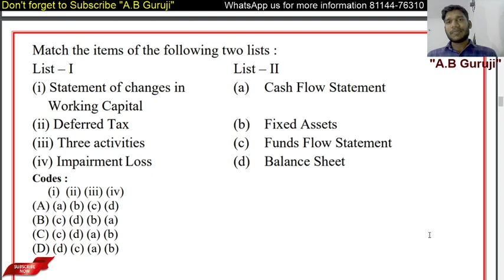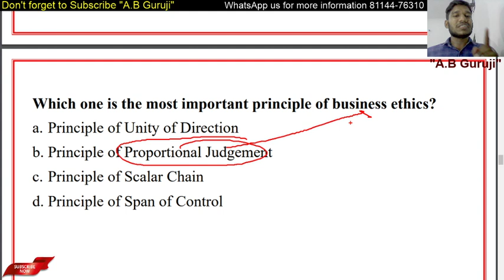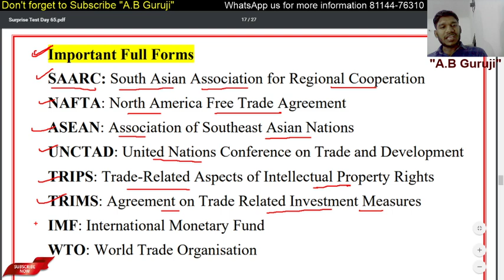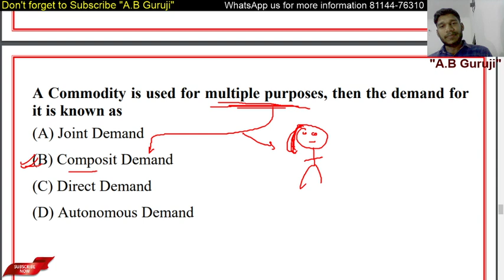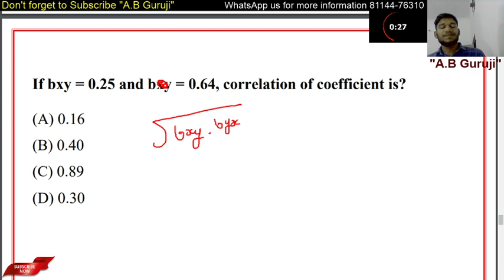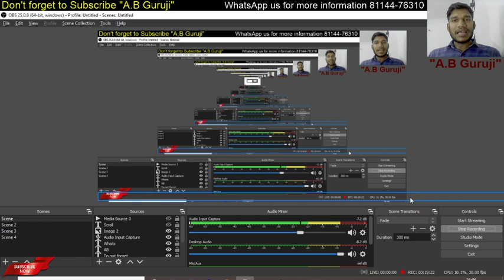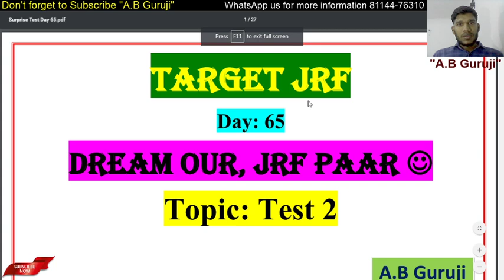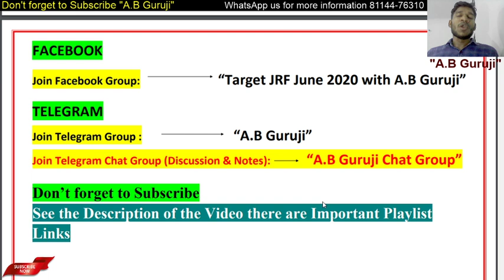🔥🔥Join test || कैसी चल रही है तैयारी? Attempt MCQs with me || NTA NET Paper-2 Commerce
In this video, I am discussing some important MCQ's of NTA NET/JRF Paper-2 Commerce. All the students preparing for NTA NET Exam should attempt it and check how their preparations are going on. Test-2

Target JRF (Dream Our, JRF Paar)